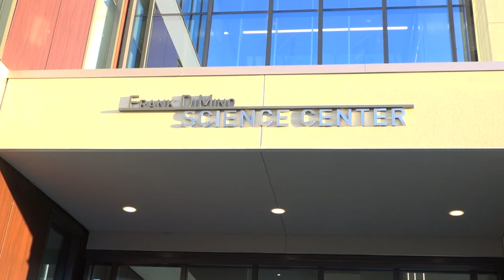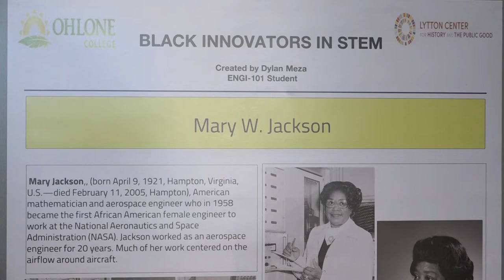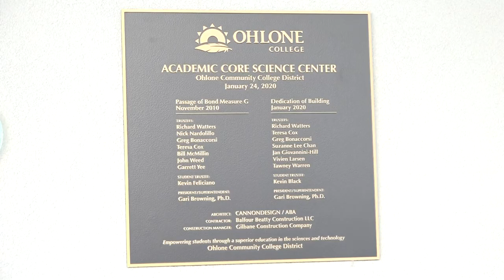Ohlone College Society for Women in Engineering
This story was first broadcast on October 12, 2022 as part of the live Ohlone Tri-City News program.

Reporter/Writer: Alyanna Pasta
Videographer/Editor: Alex Ledesma